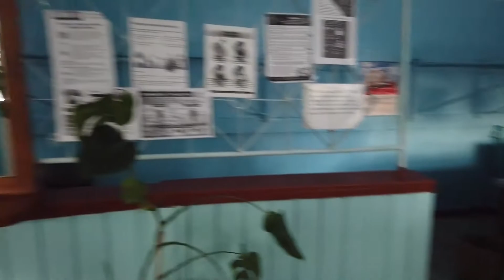БАНЯ ПРИГЛАШАЕТ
В городских банях после ремонта  остаётся  ещё сосновый запах, идущий  из парильных отделений,   обшитых вагонкой.
  В помывочных и  в помещениях для отдыха -  чистота и уют. Здесь всё готово к приёму посетителей.
Но, разумеется при соблюдении всех установленных Роспотребнадзо-ром  санитарных правил.   Бани начинают работать со среды, 9 сен-тября.  С    12 часов  здесь ждут первых посетителей. Через два часа   уборка и санитарная обработка  в течение 20 мин., затем  - новая пар-тия  желающих помыться и попариться.  Последних   посетителей     запустят в 19 часов.    Есть  надежда,  что пар  теперь,  после ремонта  будет более насыщенным  и сухим.